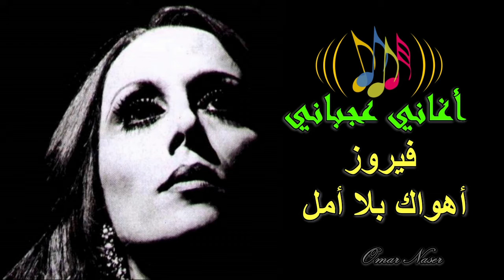سلسلة "أغاني عجباني" - فيروز - أهواك بلا أمل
أغنية: أهواك بلا أمل
كلمات وألحان: زكي ناصيف
مقام: حجاز

أهواك بلا أمل .. و عيونك تبسم لي
وورودك تغريني .. بشهيات القبل

أهواك و لي قلب .. بغرامك يلتهب
تدنيه فيقترب .. تقصيه فيغترب
في الظلمة يكتئب .. و يهدهده التعب
فيذوب و ينسكب .. كالدمع من المقل

في السهرة أنتظر .. و يطول بي السهر
فيسائلني القمر .. يا حلوة ما الخبر
فأجيبه و القلب .. قد تيمه الحب
يا بدر أنا السبب .. أحببت بلا أمل